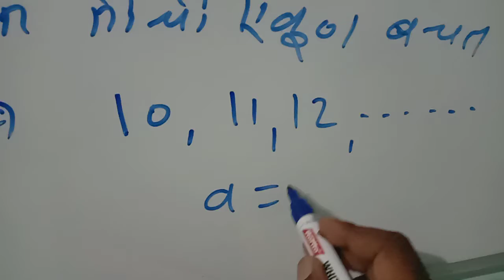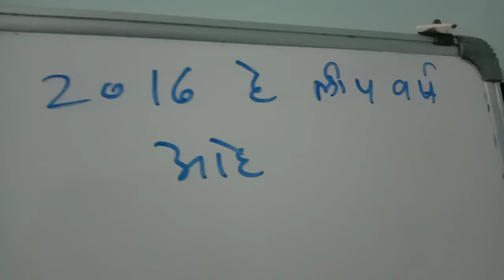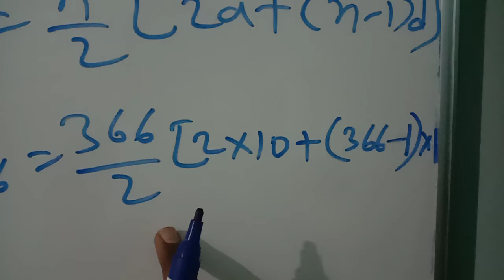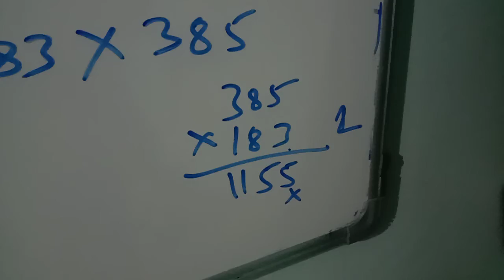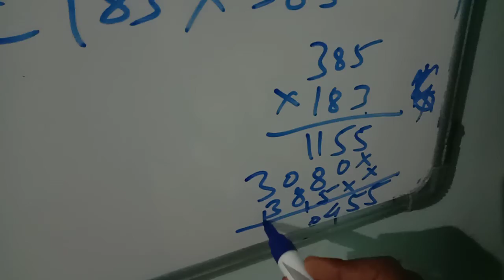Arithmetic progression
Application of Arithmetic progression